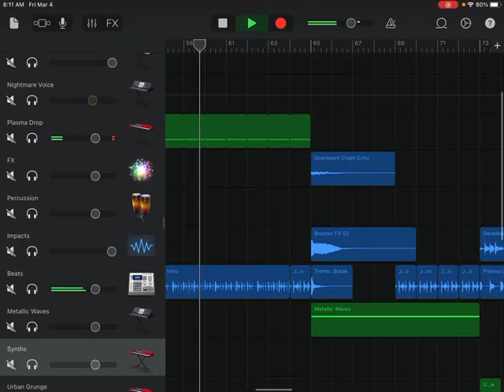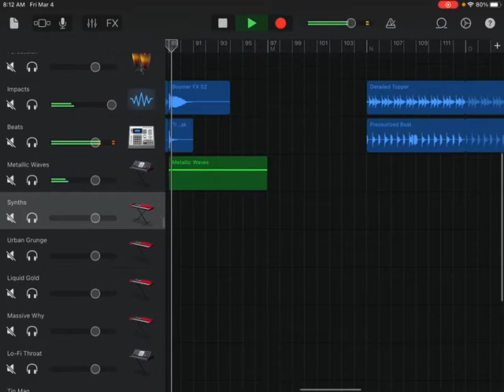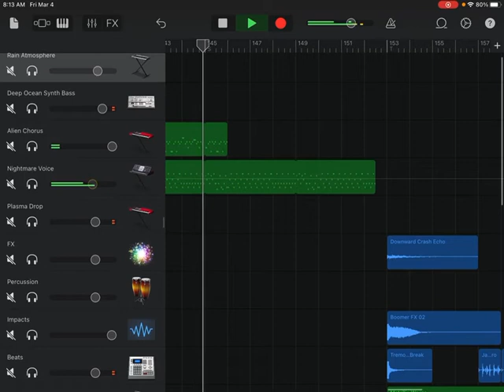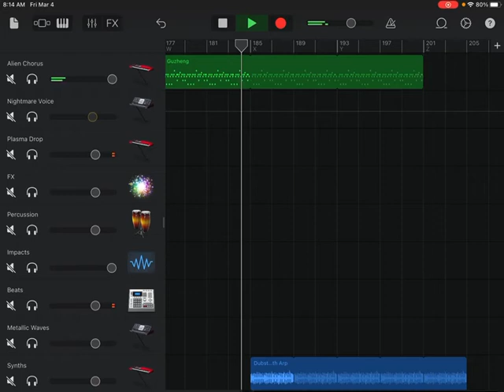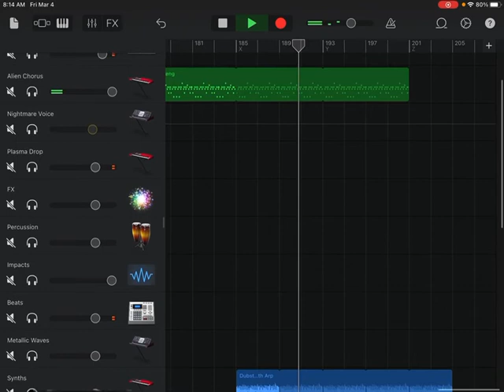Catbass -Alien Chorus | GarageBand Riddim